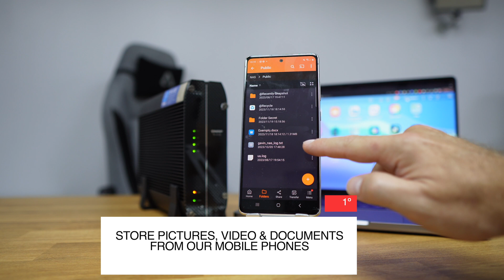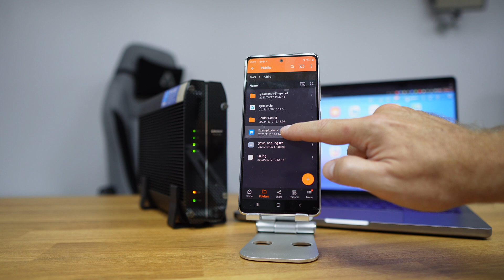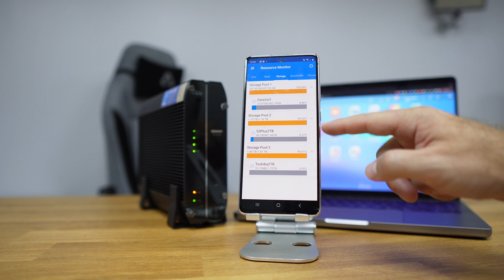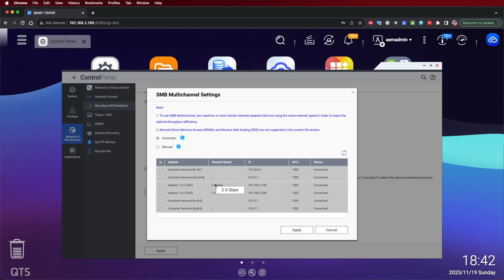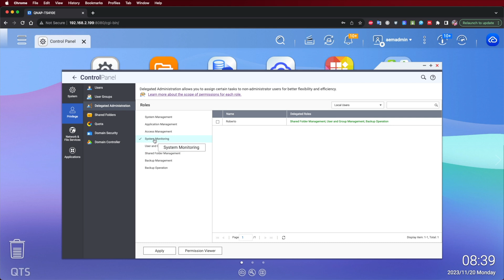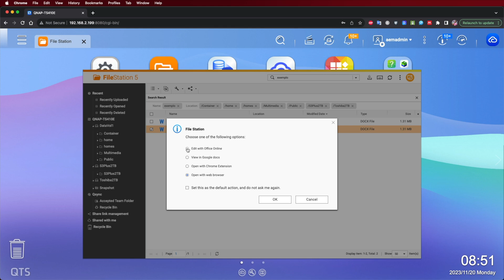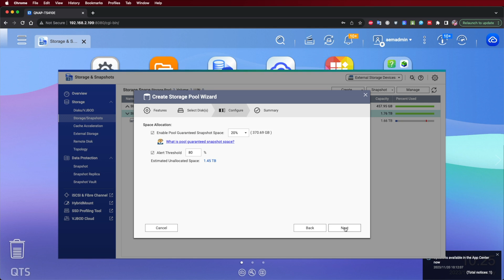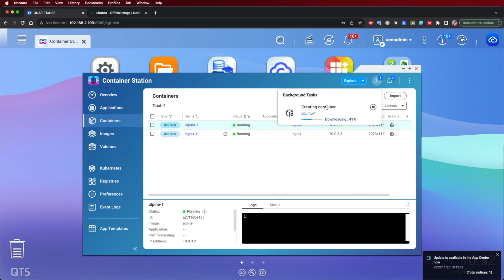Your Cloud Without the Limits of Google Drive and iCloud | QNAP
QTS 5.1 | SMB Multichannel | 2FA | Delegated administration | DA Drive Analyzer | File Station

✅ RECORDING GEAR: ✅

00:00:00 Intro
00:01:04 Store Pictures on our personal Cloud QNAP
00:02:17 Dcocument Management QNAP
00:03:09 QNAP Personal Cloud Monitoring on Mobile
00:03:55 New Features QTS 5.
00:04:13 1º SMB Multichannel
00:05:19 2 Factor Authentification (2FA)
00:05:51 3º Delegate Administration
00:07:15 4º Automatic Disk Replacement
00:07:56 5º File Station Search
00:08:24 QNAP TS-410E Hardware
00:09:57 Installing Apps App Store & Docker Hub